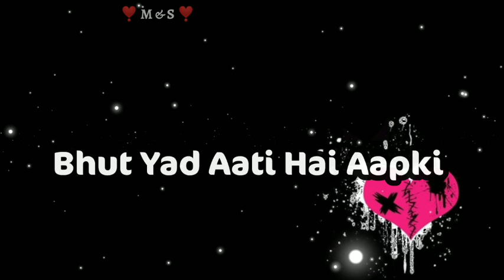Men Aapko Kabhi Nahi Bhul Sakta 🙃🙃🙃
@Aavi Rajput (M & S)

Thease Are All Vidio Dedicated To

 My Love :- Muskan Rajput ❣️

     👇All Type Material Here 👇

🔸Love Status
🔸Sad Song
🔸 Shayari
🔸 Broken heart
🔸Love Feelings ❣️Etc.